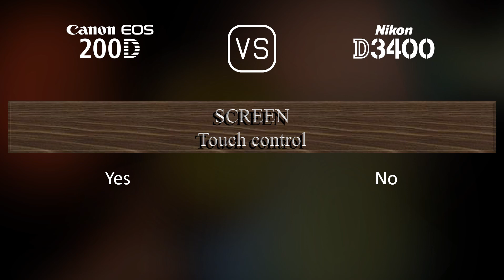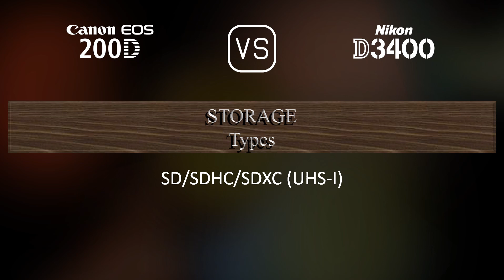Canon EOS 200D vs. Nikon D3400: A Comparison of Specifications